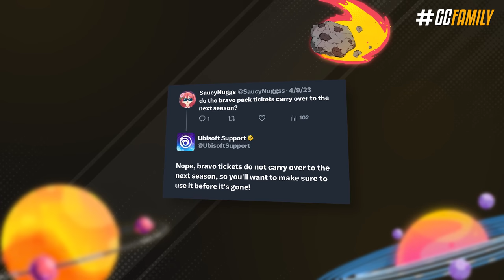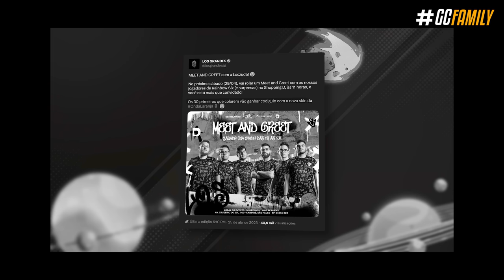OS SEGREDOS DAS NOVAS SKINS DE TIME *Easter Eggs Incríveis!* - Rainbow Six: Siege Commanding Force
E chegaram nessa semana novas 10 skins de time do tier 2 dessa vez, dentro do game. E te falar que os times trouxeram uma skin mais bonita que a outra, mas tem algumas delas que traz alguns segredos e easter eggs que vão explodir a sua cabeça! Nesse vídeo eu vou te mostrar os detalhes de algumas delas especialmente a dos times brasileiros. Além do mais quando essas skins serão removidas da loja e mais skins chegarão, você descobre também neste vídeo agora!

► Capítulos
00:00 Introdução
00:26 1. Bravo Packs
01:10 2. Novas skins liberadas
02:50 3. Segredos e Easter Eggs
06:45 4. Citações importantes
07:39 5. R6 Share 2024
08:33 Fechamento

• OS SEGREDOS DAS NOVAS SKINS DE TIME *Easter Eggs Bizarros!* - Rainbow Six: Siege Commanding Force